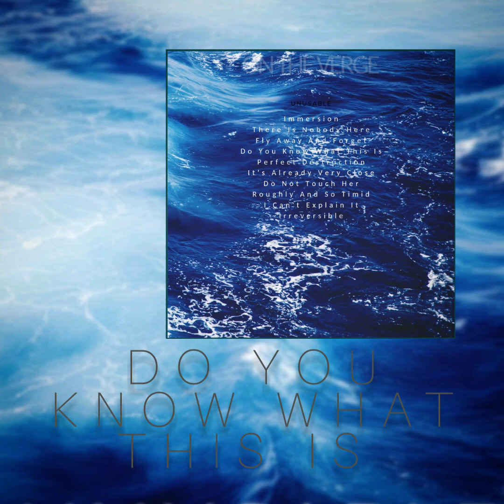UNUSABLE - Do You Know What This Is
Ты знаешь что это... Всё просто, как бы ты не хотел обмануть себя, но ты знаешь о чём идёт речь, ты знаешь, что в твоей голове,  нет смысла себе не доверять...